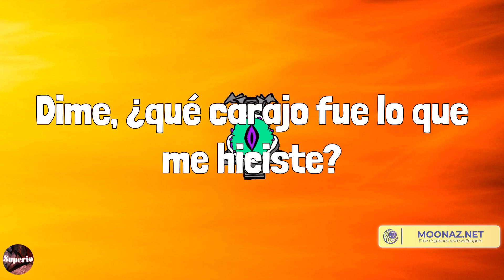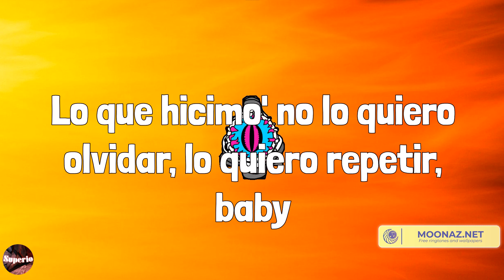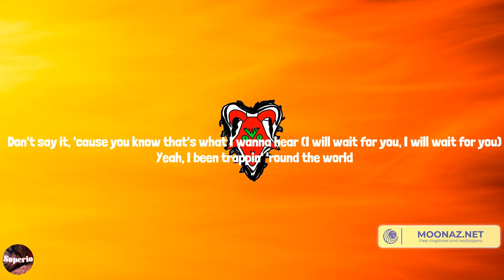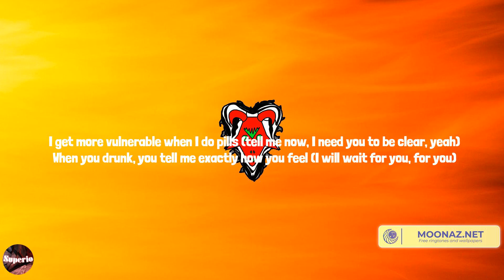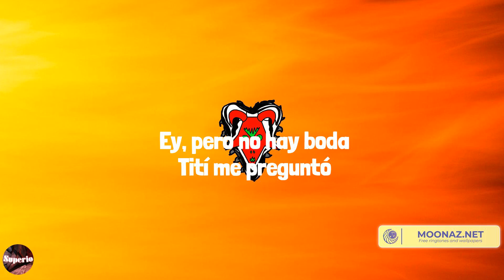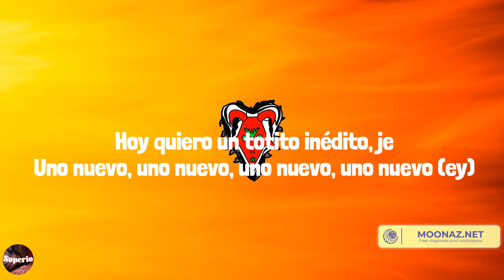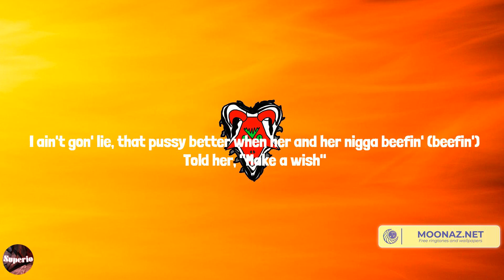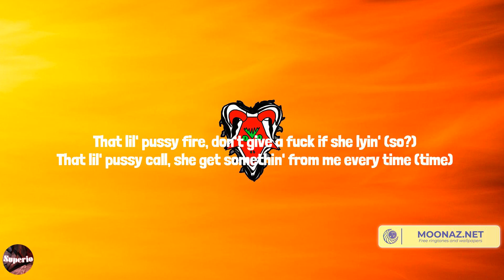Ozuna - Hey Mor (Lyrics) Mix| Future,Bad Bunny,Moneybagg Yo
Lyrics:
Cualquiera peca
Woh
Woh